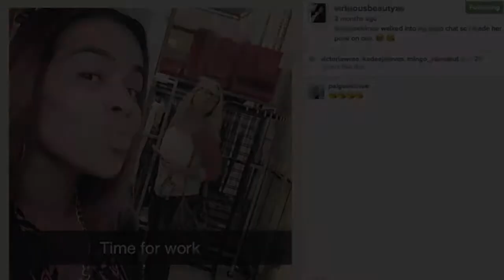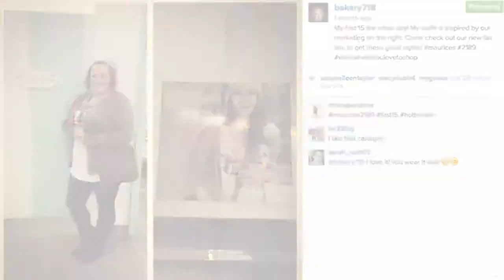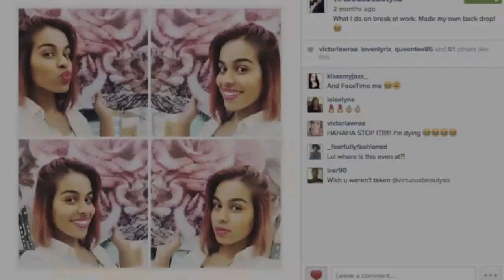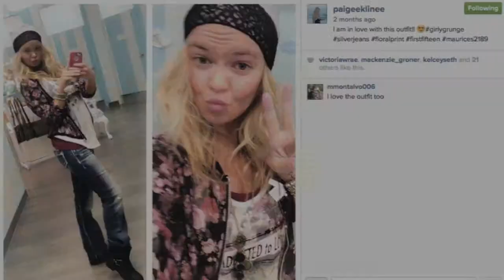Maurices Fashion Board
When I was told I had to create a board describing my store and style, I knew I wanted to incorporate team 2189’s focus on social media. It’s how we stay up-to-date on what First 15’s we do as a team and how we find our inspiration for the newest fall fashions. What I ended up creating was a spin on the “poster board” concept since I honestly haven’t touched puffy paints or glue in years. I did what I knew how to do – I created a “video board” full of our collection of Instagram photos over the past couple of months. What you’ll see our real fashions we wear every day.

Be sure to stop in and shop with all of us at Maurices in Youngstown (Boardman) - located inside the Southern Park Mall.